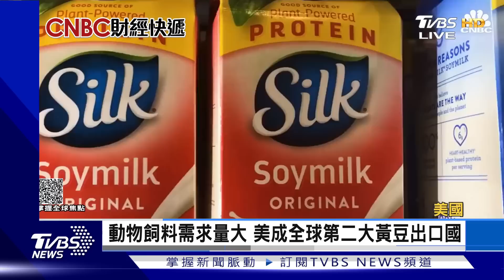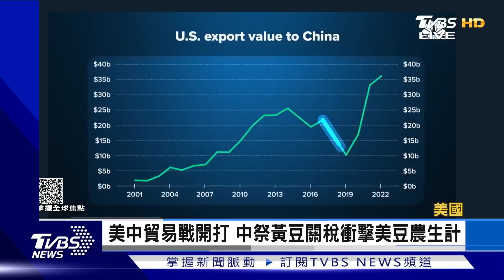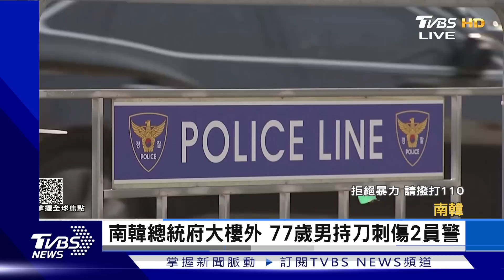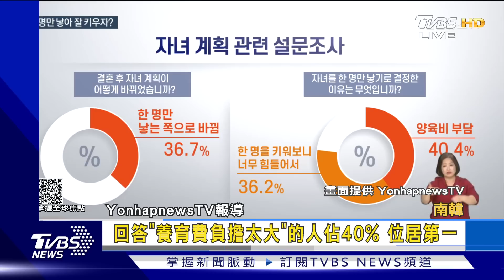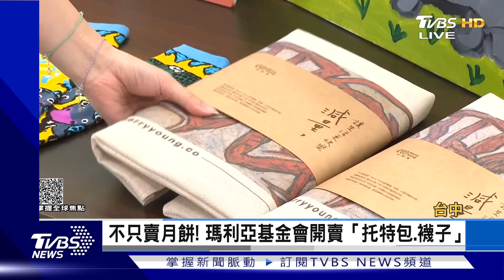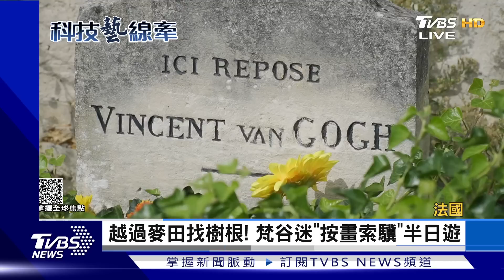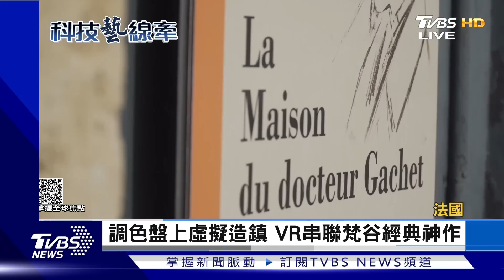【1300完整版】布林肯將訪以 演說遭反戰人士打斷 應對中 日將向菲軍方提供監視雷達｜錢麗如｜FOCUS世界新聞20231101